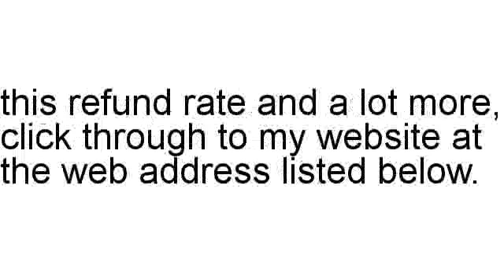Binary Option Trading Tips Review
Brian Naennals talks about Binary Option Trading Tips in detail, including the refund rate and other assorted statistics.